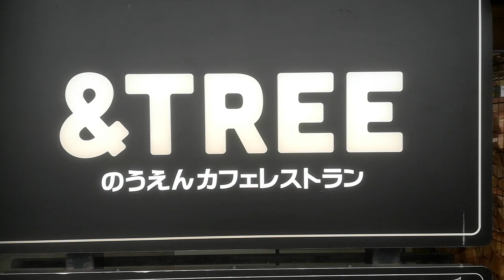【道の駅 木更津 うまくたの里】チーカレー遂に食す！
ボリュームがあります！
食パン1斤使用。